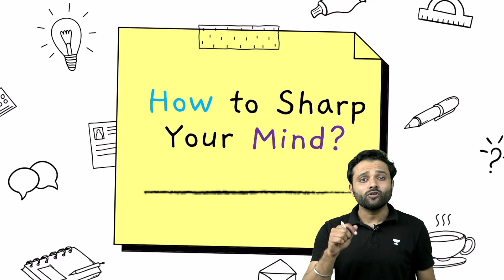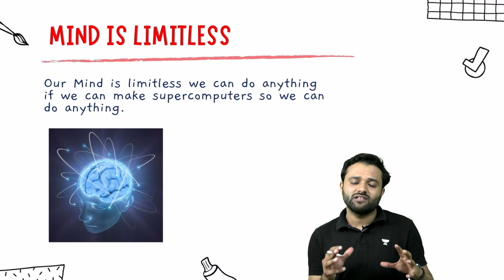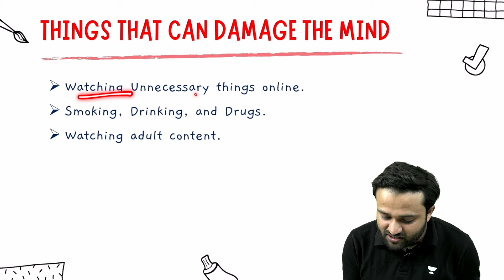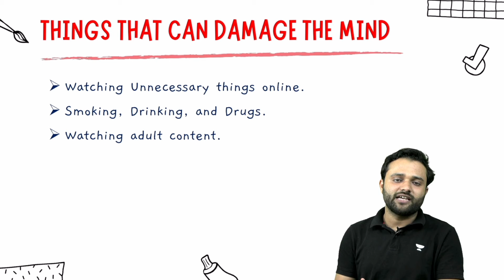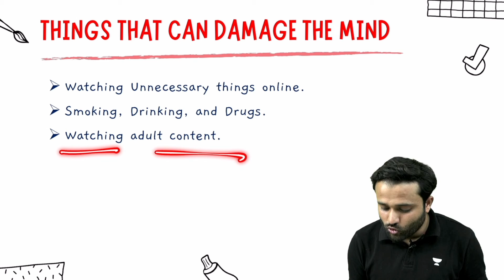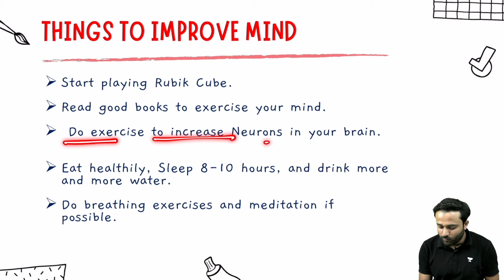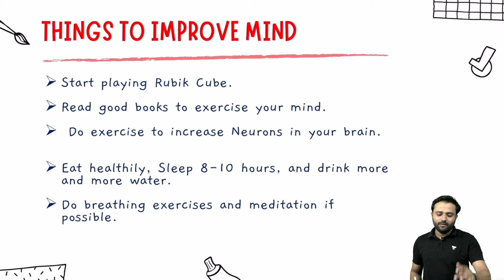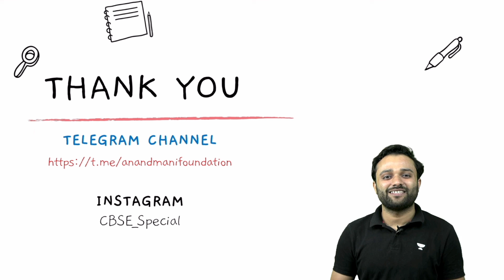How to Sharp your Mind | CBSE 2022 | Dr Anand Mani & Team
In this video niteen sir will be addressing How to Sharp your Mind This lecture will benefit students studying for the CBSE 9th and 10th Class Board. To help students understand the concepts, they are explained in a crisp and clear manner.